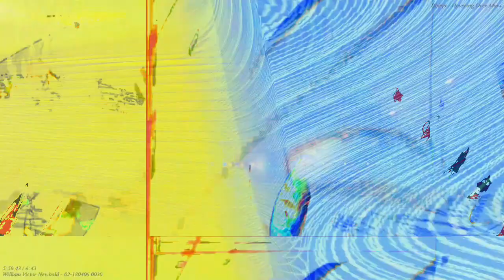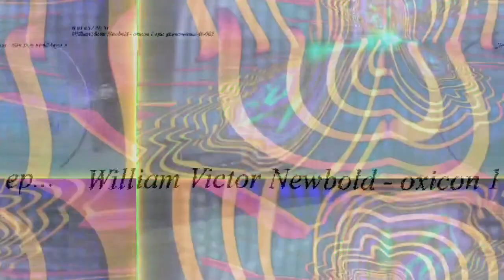[EPILEPSY WARNING] Movie 23 03 13 14h26m29s *Photosensitivity Warning*